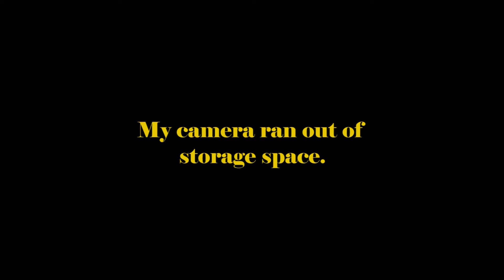Bitesize Doc - Grandpa's Grill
Ever since my grandfather's passing he has cast a long shadow over my family. His presence has not dissipated, it's simply transformed. He is the objects he left behind, an apparition, a vision, a dream...he increasingly becomes more and more conceptual. This is a doc showing his latest manifestations.

Also it's just a moment with my dad. Don't read into it too much, haha.